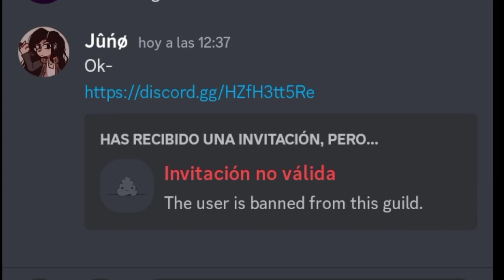This for you Liz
College humor made the video of the guy reacting like that